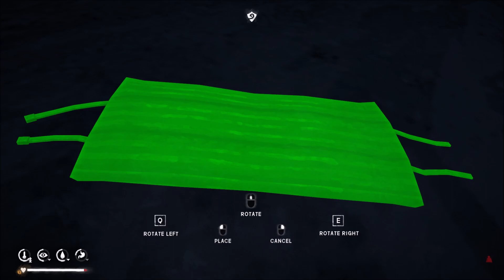The Long Dark | Signal Void 10 | Exploring the Frozen Delta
Exploring the Frozen Delta area while trying to avoid wolves and moose.

*The Long Dark - Signal Void - Voyager Run - No Commentary
This channel and all of its videos are NOT “directed to children”.
I make no claim to any copyright on the game or any images or music used within the game.